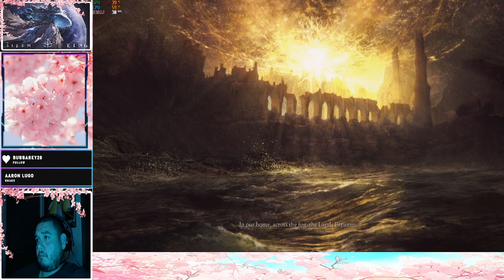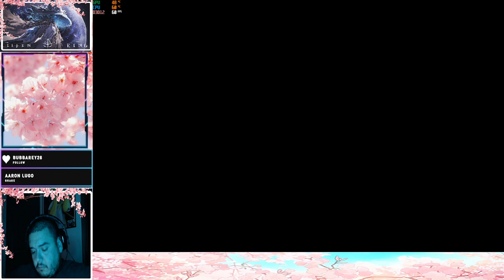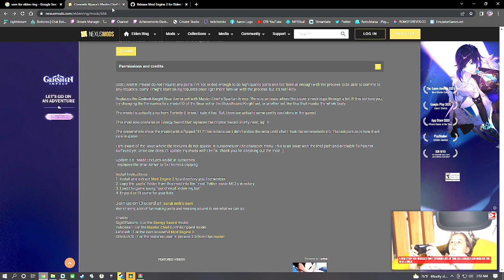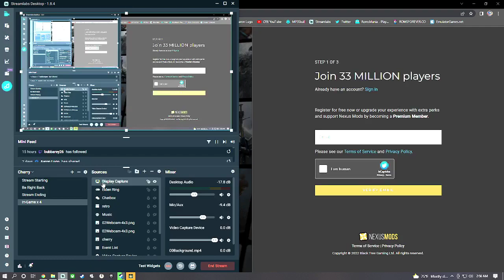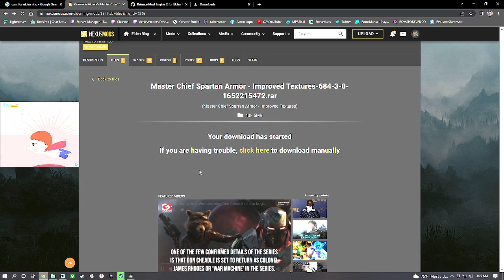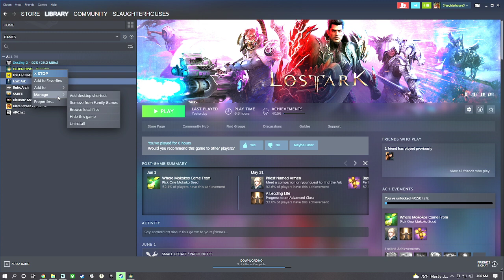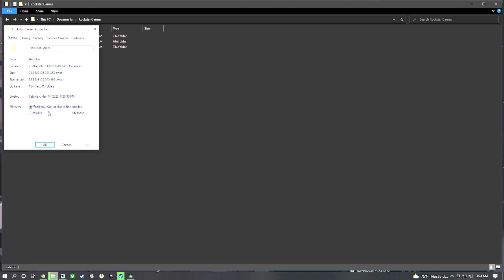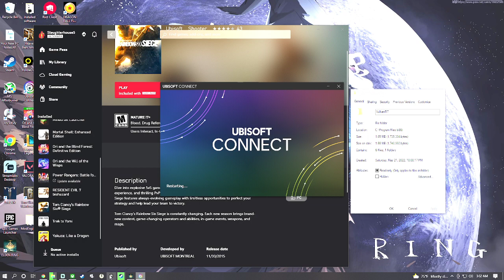Slaughter plays! Going Live in Sekiro Come hang out!